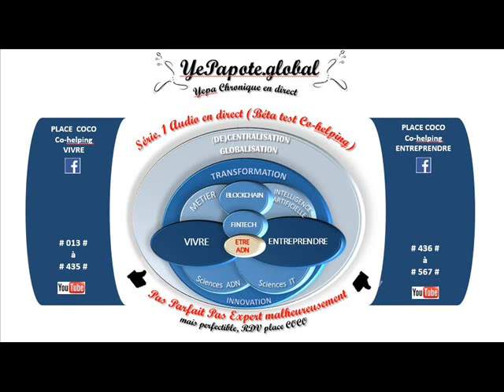#349# Innos Autos Luxe : Bugatti Veyron Vs Chiron de l'art technologique ? amatrice pas pro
MISS YEPAPOTE ?

+ DETAILS
Auto Luxe Innovation Hand-Made Veyron Bugatti ...